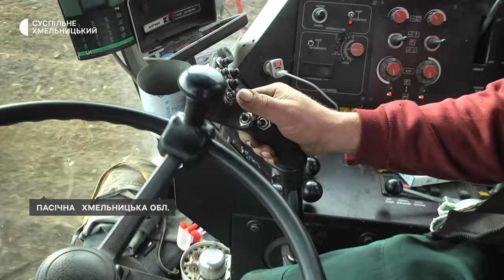На полях Хмельниччини копають буряки: яка урожайність культури та чи експортуватимуть цукор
Хмельниччина є однією із областей – лідерів з вирощування цукрових буряків в Україні. Розповіла начальниця відділу агропромислового виробництва обласного управління розвитку агропромислового комплексу Ванда Сердюк. Мільйон тонн буряків вже зібрали. Це на рівні минулого року, але господарства ще продовжують збирати врожай.  Який він цьогоріч та як копають цукрові буряки  дивіться далі в сюжеті.